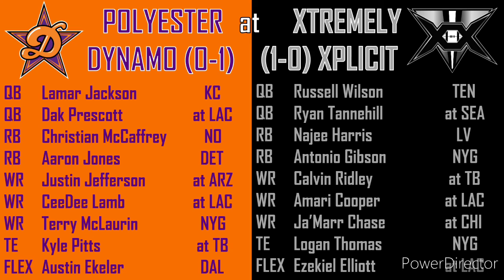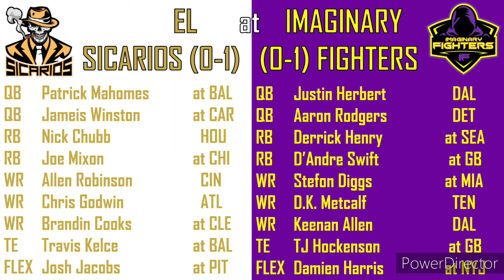2021 Badger Speaks - Week 2